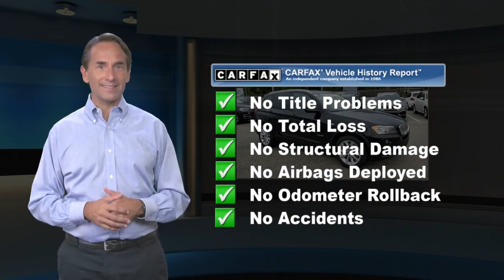Used 2014 BMW X3 xDrive28i, Devon, PA 2906991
[RLVID:7646:7468f66d78fd29e6:322fd79febcce700:1]